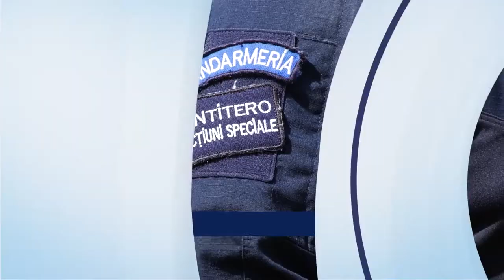ȘARPE DE PESTE UN METRU ÎNDEPĂRTAT DE JANDARMI